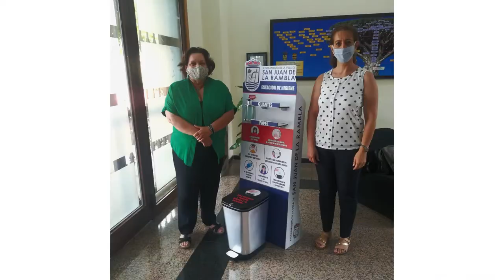El ayuntamiento de San Juan de la Rambla instala nuevas estaciones de higiene anti-COVID